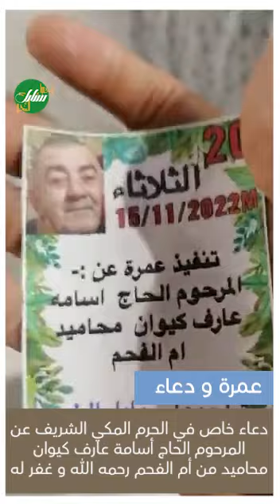دعاء خاص في الحرم المكي الشريف عن المرحوم الحاج أسامة عارف كيوان محاميد من أم الفحم رحمه الله و غفر